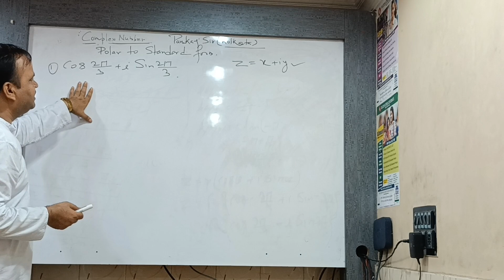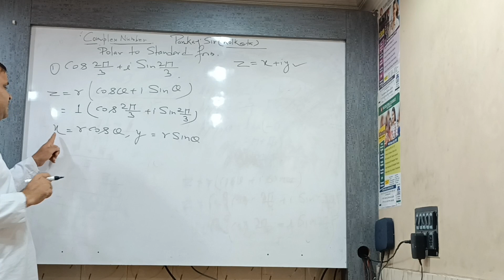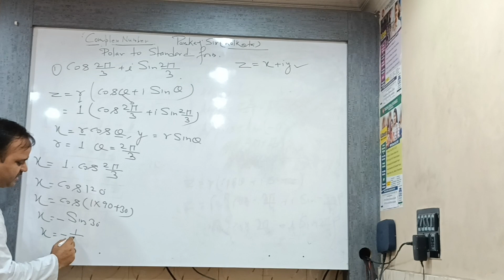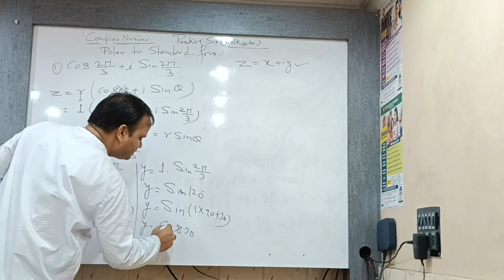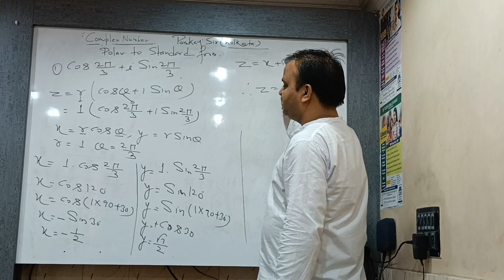polar to simple form # complex numbers # pankaj sir science classes 9th-B.sc kolkata